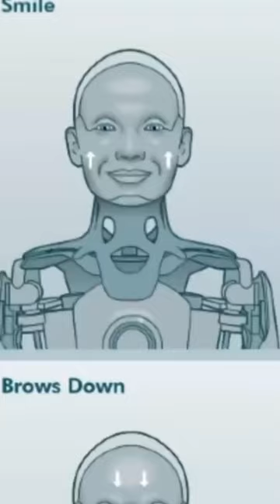Ameca robot Operating System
We make tech videos.

On Blue Light Technology Shorts we post clips from our main channel. Stay to watch videos about mechatronics engineering, the metaverse, and deep tech. Learn about the latest ai news, technology news, and tesla news.